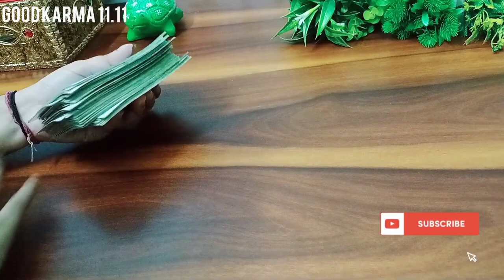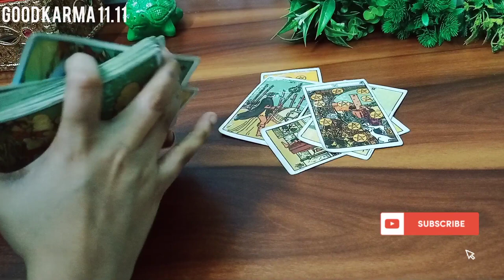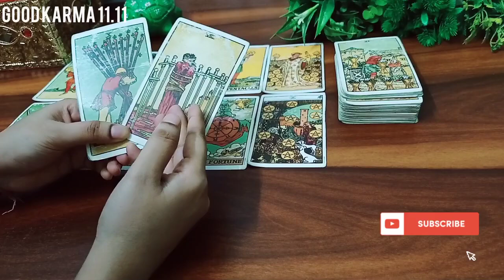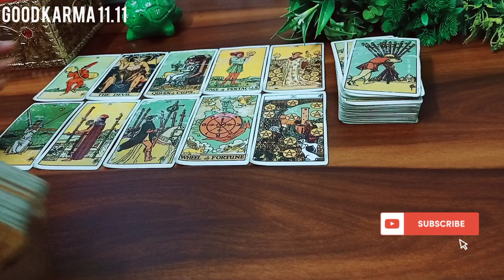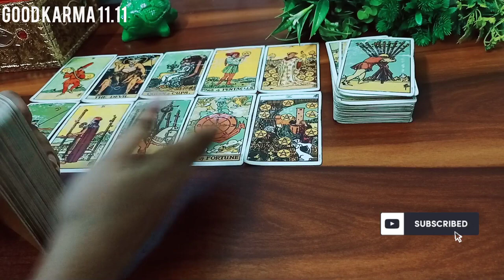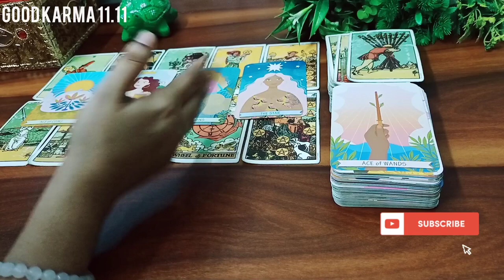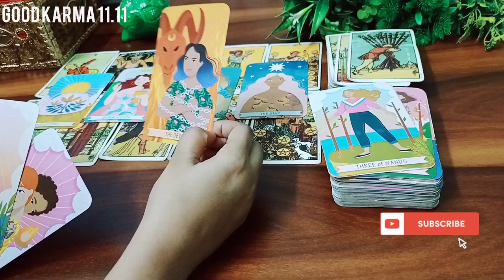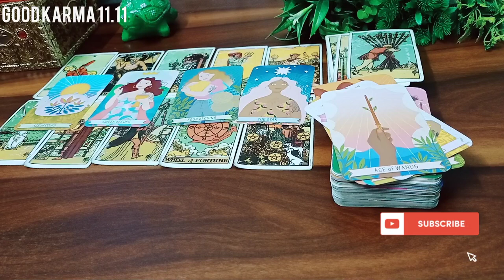💫 आपके दुश्मनो की सोच आपको लेकर क्या है?🧐😤🤯 Tarot Card Reading 🃏 Timeless Guidance 🔮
Hello Everyone 🤗